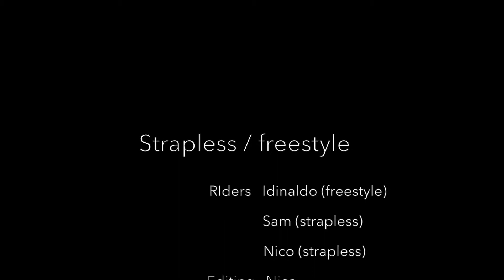Strapless / Freestyle in Taiba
Kite Mansion Webstuff S02 E05. Kite Mansion Team in Taiba /CE